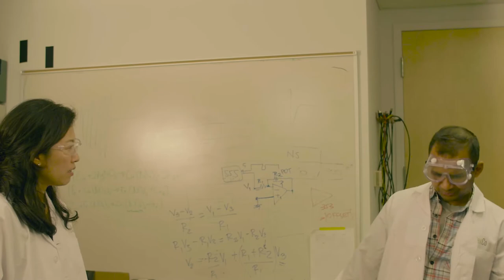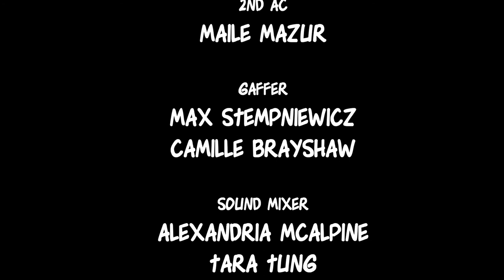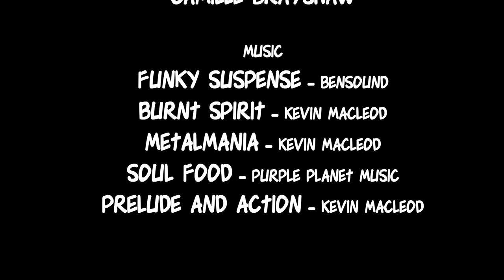Active Agents - Episode 1 - A Web Series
Petra works for RexCo, a company that makes pills to give the local superhero Talon his powers.

Created by
Ryan Piracha and Jay Shah

Directed by
Julian Nguyen

Written by
Ryan Piracha

Produced by
Conor Armstrong

Bianca Mae

Starring
MacKenzie Cahill as Petra
Dan Braswell as Talon
Younga Kim as Ilsa
Theo Parker as Lyle
Sharon Caraballo as Sylvia

Script Supervisor
James Woolard
Conor Armstrong

Assistant Director
Ryan Piracha

Bianca Mae

1st AC
Tara Tung
Alex Baban

2nd AC
Maile Mazur

Gaffer
Max Stempniewicz
Camille Brayshaw

Sound Mixer
Alexandria McAlpine
Tara Tung

Production Designer
Tiana Young

Costumes & Props
Ryan Piracha

Editor
Maile Mazur

Art Director
Alexandria McAlpine

Sound Design
Alex Baban
Ryan Piracha

Visual Effects & Graphics
Ryan Piracha

Extras
Conor Armstrong
Camille Brayshaw

Music

Soul Food - Purple Planet Music

Special Thanks
The Salehipour Family
Sharon Caraballo
GMU Nguyen Engineering Dept.
Susan Kehoe
GMU FAVS